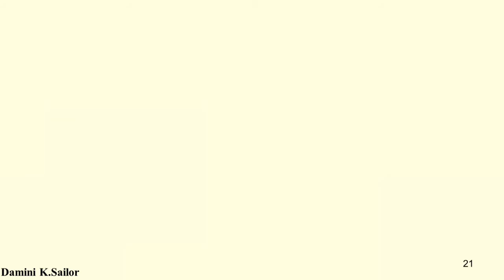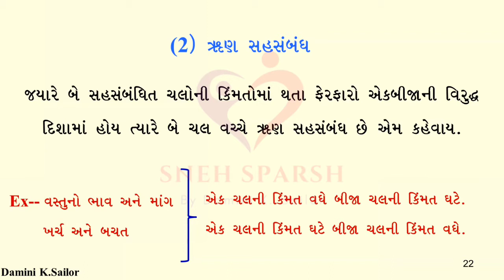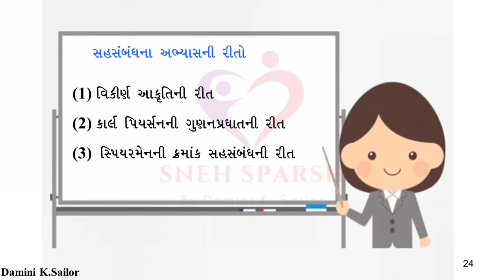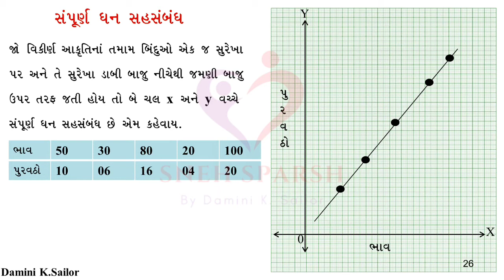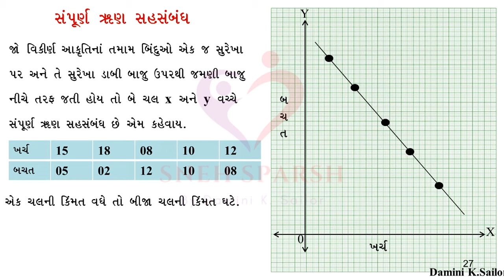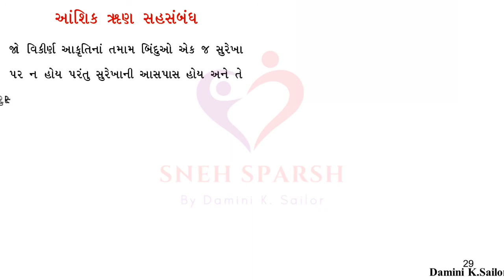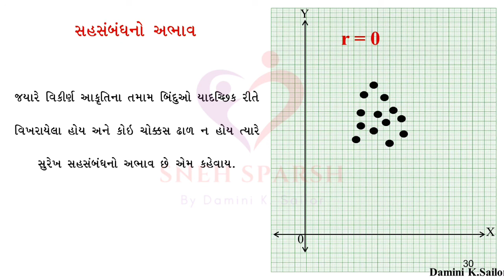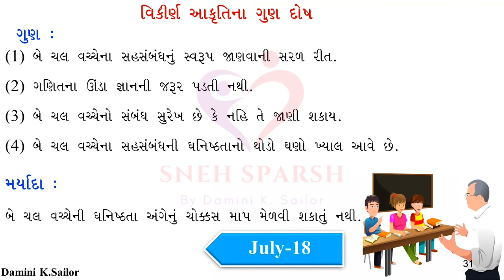Std-12(Stat)(part-1)(Ch -2)( સુરેખ સહસંબંધ) Lecture-2 ( વિકીણૅ આકૃતિઓની સમજૂતી)